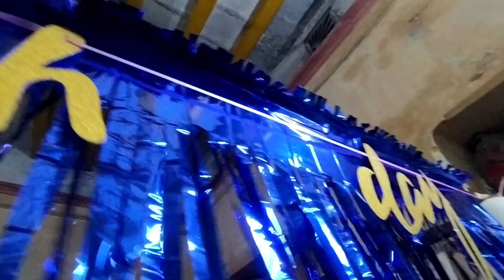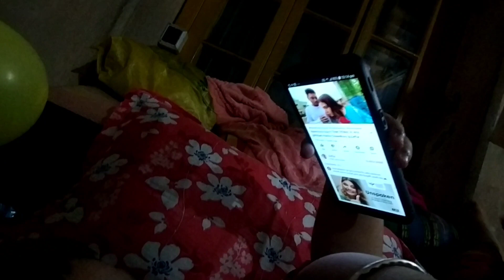TOMRA KI AMAKE WISH KORECHO? AMI OPEKKHAI ROILAM 🌈🌈🥳🥳🎉🎉❤️❤️🎂🎂🎊🎊BirthdayVlog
This video is related to BIRTHDAY Celebration of Urvi aka Mithai and Baba❤️ .

Cake by Sanchita Maity.
Delivery only in Howrah.

This channel is regarding the daily lifestyle, shopping, food review vlog. Keep enjoying the videos and keep sharing your love